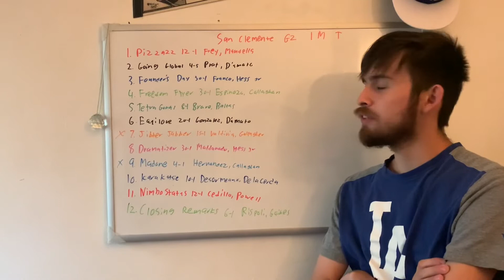SAN CLEMENTE STAKES PICKS 2021!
My picks for the grade 2 San Clemente down at Del Mar!